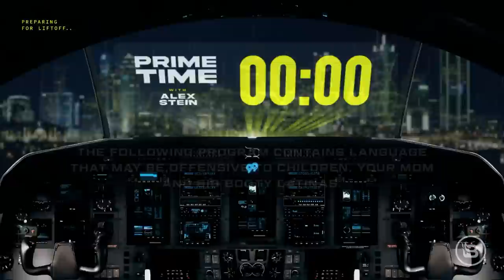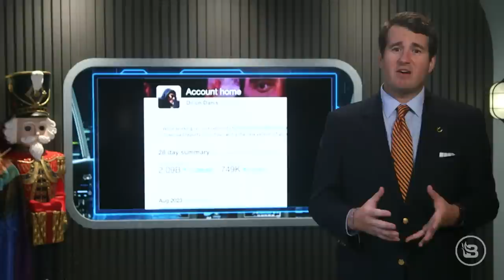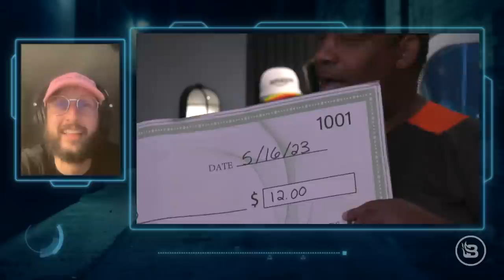Breaks Down VIRAL A.I. Trump Rap & BlazeTV Idol CROWNED | Ep 88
We've got a fantastic show tonight on "Prime Time with Alex Stein" as we crown the winner of the BlazeTV Idol competition. Who will take home the coveted title? Tune in and find out! We're joined by rapper @HiRezTV to talk about the AI Trump rap song he made that's going viral. Alex and Hi-Rez will react to some crazy news stories and viral clips. It's going to be a great show, folks!

Birch Gold
As central banks in countries like China, India and Australia begin transitioning to a digital currency, the Federal Reserve has been contemplating the same for the U.S.
With a digital currency, the government could track every single purchase you make. Officials could even prohibit you from purchasing certain products or even easily freeze or seize part or all of your money.
These are some of the reasons concerned Americans reach out to Birch Gold Group. They want to have a PHYSICAL asset that’s independent from the US dollar. GOLD, held tax-sheltered in a retirement account.
Learn if gold is right for you too. Text ALEX to 989898, and they’ll send you a free infokit on gold.
With an A+ rating with the Better Business Bureau, thousands of happy customers, countless five-star reviews, Birch Gold has been helping my listeners from the very beginning!
Text ALEX to 989898 and claim your free infokit on gold, because if a central bank digital currency becomes reality … it’ll be nice to have some gold to depend on.

Refuge Ghost
Big Tech and Big Data have shown us time after time that they’re not on our side – and yes, we are giving them access to record our personal lives 24/7 through our phones. Even when your phone is off, the microphones and cameras and location trackers still work.
And that’s just the tech people. What about your personal security when it comes to the crazy ex, someone stalking you or even trying to blackmail you. It happens more than you might think.
This is why I use the Refuge Ghost Sleeve. It’s made in America – from American Buffalo leather – and it blocks 5G signals that other Faraday sleeves miss and the only Faraday sleeve that blocks signal AND sound. They added sound-blocking panels on each side that keep conversations private.
This isn’t some clunky metal box – it looks cool, it’s easy to put your phone in and take out of throughout the day, whenever you want privacy. You can’t be too careful these days, and the Refuge Ghost Sleeve can help keep you safe!